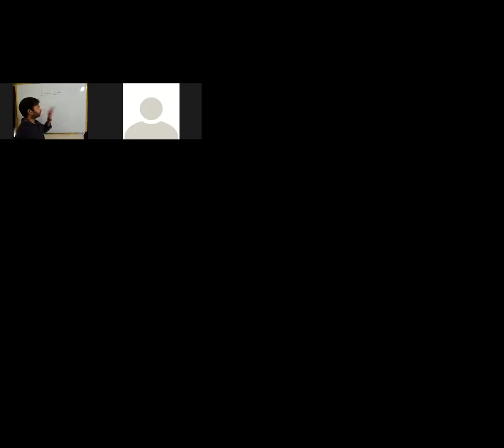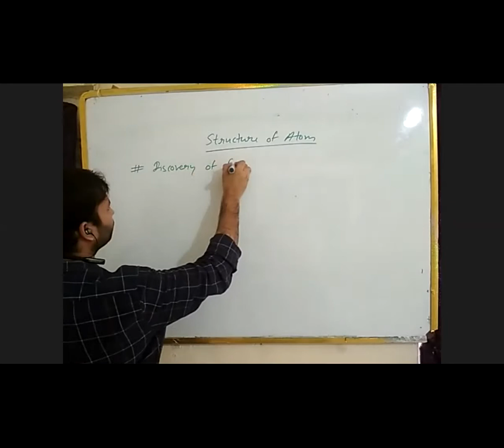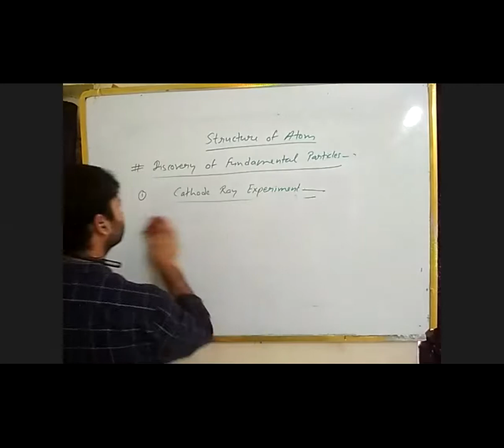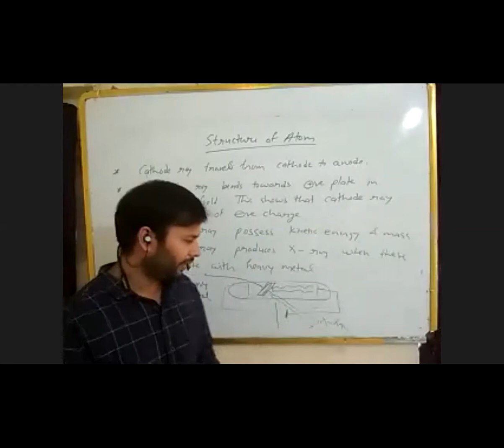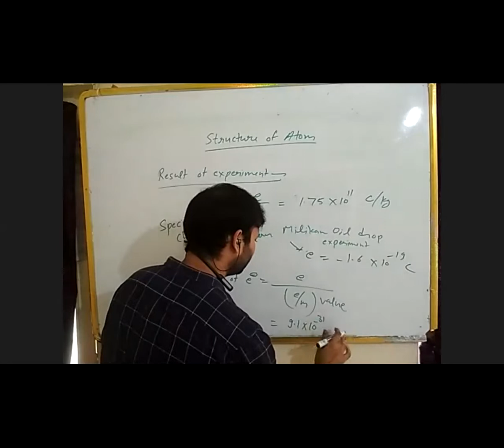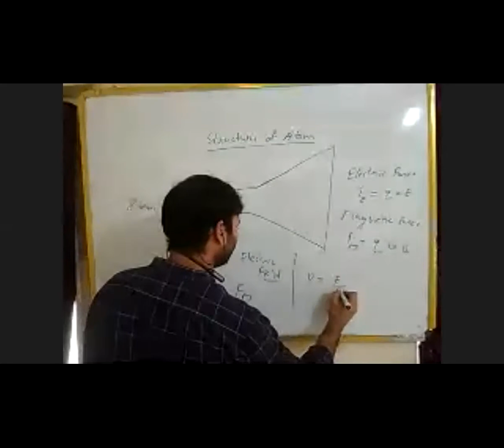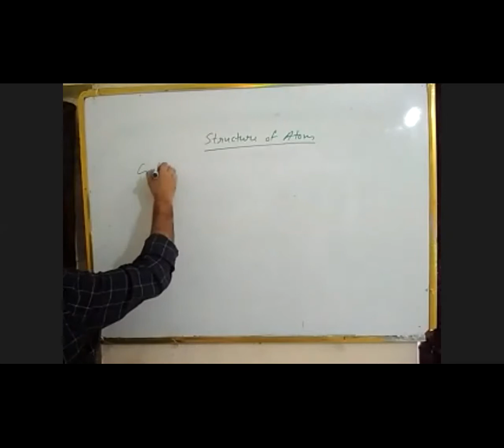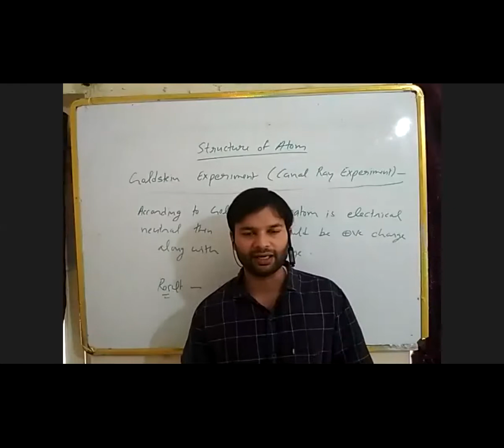Class XI Sci Ch 2 Part 1